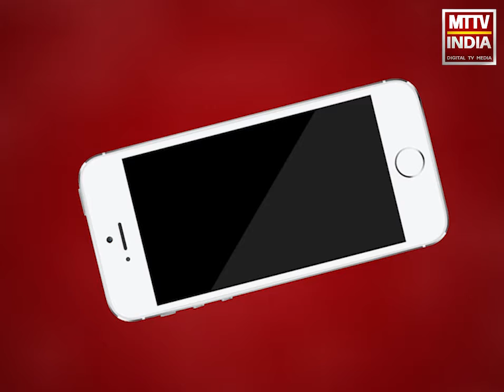Ajmer | हेल्प इंडिया फाउंडेशन ने किया कोरोना योद्धाओं का सम्मान | MTTV INDIA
हेल्प इंडिया फाउंडेशन ने किया कोरोना योद्धाओं का सम्मान,आर्य न्यूरो स्पाइन एंड सुपर स्पेशलिस्ट अस्पताल के योद्धाओं का किया सम्मान,अस्पताल के चिकित्सक और नर्सिंगकर्मियों का किया सम्मान